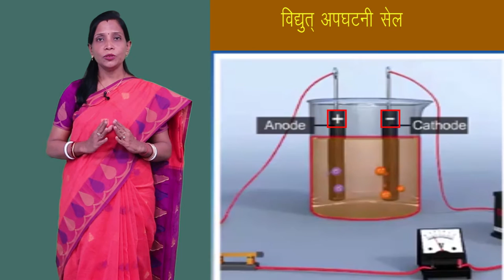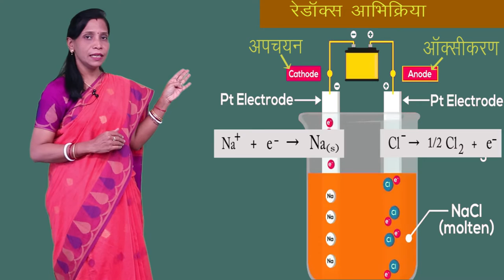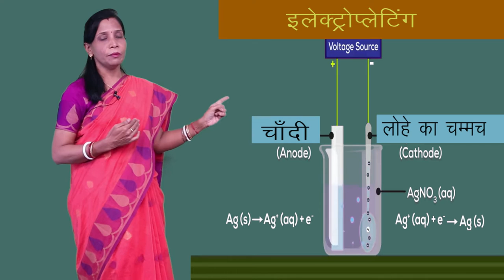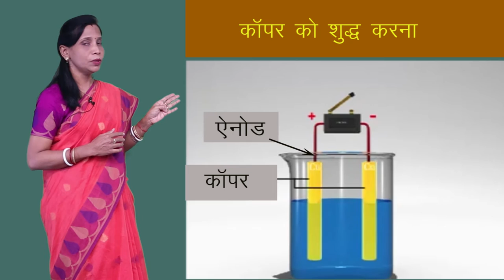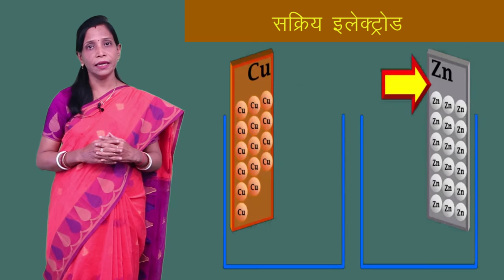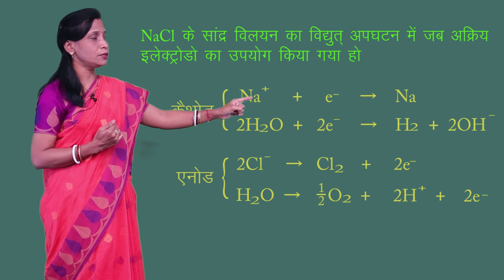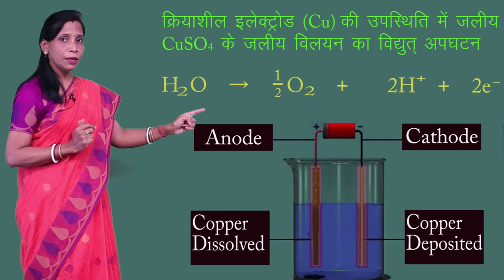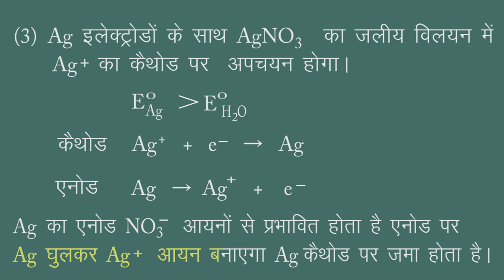CLASS 12th CHEMISTRY | CHAPTER 3 | ELECTRO CHEMISTRY